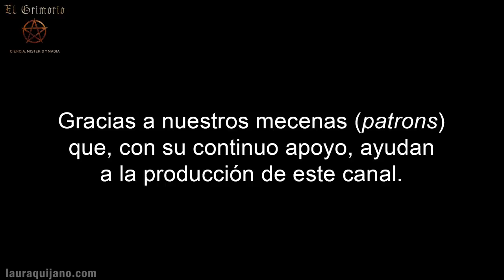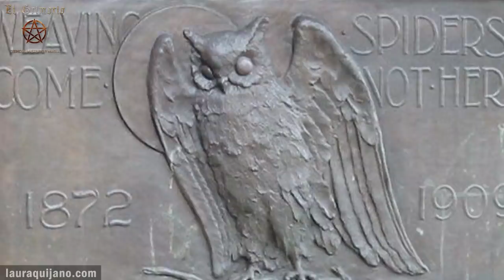MOLOCH: ¿fantasía o realidad?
¿Quién... o qué... era realmente Moloch? ¿Es una historia real?